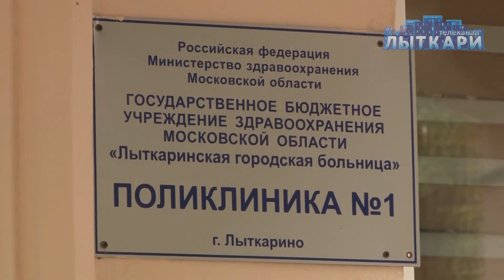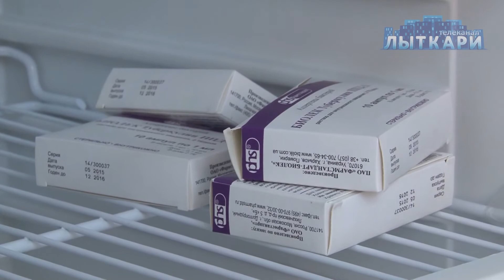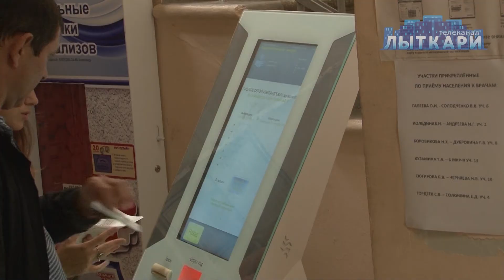Вакцинация от гриппа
Вакцинация от гриппа: делать или не делать прививку?